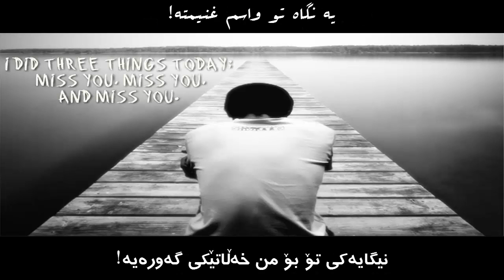Majid Kharatha Negaran subtitle Kurdi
مجيد خراطها " نـيـگـەران "

ژێرنووسى كــوردى & فـــارسى

ژێرنووسكردن :. Hawre S.Aulla

لە هەر هەڵەيەك بمان بوورن
لەگـەڵ رێـــزم بـۆ ئــێــوە